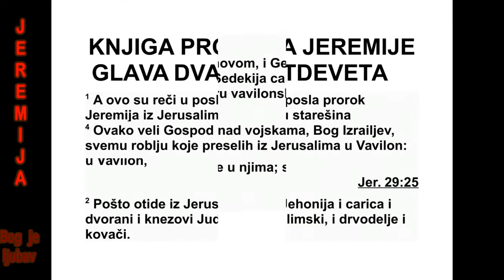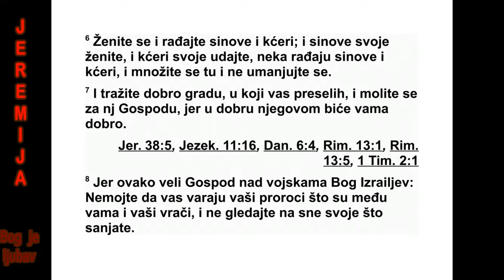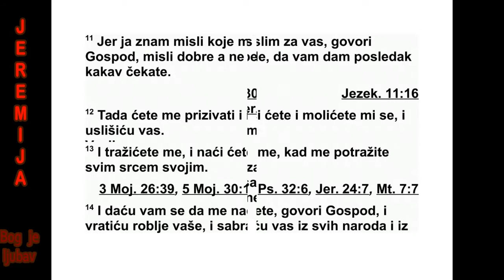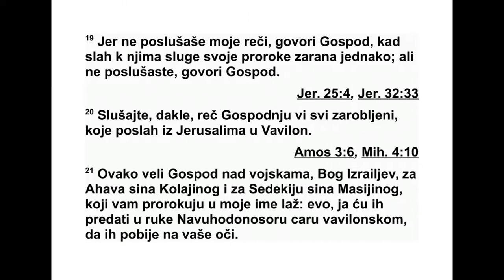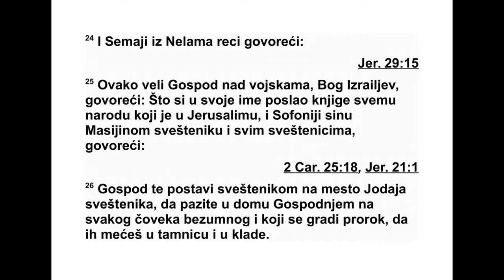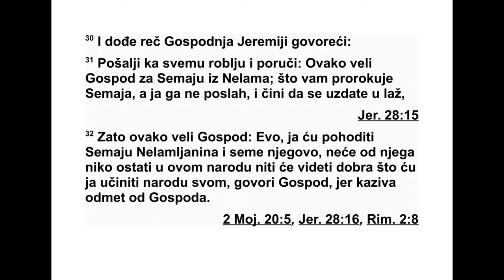KNJIGA PROROKA JEREMIJE GLAVA 29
29 Ово су речи писма које је пророк Јере -
мија послао из Јерусалима остатку старе ши -
на изгнаног народа и свештеницима, проро -
цима и целом народу који је Навуходоносор
одвео из Јерусалима у изгнанство у Вавилон,
2 након што су цар Јехонија, царица мајка,
дворани, Јудини и јерусалимски кнезови,
мај стори и градитељи утврђења отишли из
Јерусалима. 3 Писмо је било послато по Ела -
си, Сафановом сину, и Гемарији, Хелки јином
сину, које је Седекија, Јудин цар, послао у
Ва вилон код Навуходоносора, цара Вави ло -
на. У том писму је стајало:
4 „Овако каже Господ над војскама, Из ра -
елов Бог, свим изгнаницима које је из Јеру -
салима одвео у изгнанство у Вавилон: 5
‘Гра дите куће и станујте у њима, садите ба -
ште и је дите њихов род. 6 Жените се и ра -
ђајте си нове и кћери. Жените своје синове и
удајте своје кћери, нека рађају синове и кће -
ри. Множите се и нека вас не буде мало. 7
Тражите мир граду у који сам вас изгнао и
молите се за њега Господу, јер у његовом
миру почива и ваш мир. 8 Јер овако каже
Гос под над војскама, Израелов Бог: ‘Не дајте
да вас преваре ваши пророци који су међу
ва ма и ваши гатари. Не слушајте их кад вам
говоре шта су сањали. 9 Лажно вам про ро -
кују у моје име. Ја их нисам послао’, говори
Гос под.
10 Овако каже Господ: ‘Кад се наврши се -
дамдесет година у Вавилону, погледаћу на
вас и испунићу вам своју добру реч, и вра -
тићу вас на ово место.
11 Јер ја знам шта намеравам с вама’, гово -
ри Господ, ‘намеравам да вам дам мир, а не
невољу, да вам дам будућност и наду. 12 Ви
ћете ме призивати, к мени ћете долазити и
молићете ми се, а ја ћу вас услишити.
13 Тражићете ме и наћи ћете ме, јер ћете
ме тражити свим својим срцем. 14 Даћу вам
да ме нађете’, говори Господ. ‘Сакупићу ваш
заробљени народ и сабраћу вас из свих на -
рода и из свих места по којима сам вас расе -
јао’, говори Господ. ‘Вратићу вас на место
одакле сам вас изгнао.
15 Али ви кажете: ‘Господ нам је подигао
про роке у Вавилону.’
16 Овако каже Господ цару који седи на
Да видовом прес толу и целом народу који
жи ви у овом граду, вашој браћи која нису с
вама одведена у изгнанство: 17 ‘Овако каже
Господ над вој скама: ‘Послаћу на њих мач,
глад и помор, и учинићу да буду као испу -
цале смокве, које су толико лоше да нису за
јело.
18 Гонићу их мачем, глађу и помором, и
учи нићу да буду ужасан призор свим зе маљ -
ским царствима, да буду пример клетве и
стра шан призор, да због њих у чуду звижде
и да им се ругају сви народи по којима ћу их
расејати, 19 јер нису слушали моје речи’, го -
во ри Господ, ‘које сам им слао преко својих
слугу, пророка, рано устајао и слао их.’
‘Нисте слушали’, говори Господ.
20 ‘Сви ви, изгнаници, које сам из Јеру са -
ли ма послао у Вавилон, чујте Гос под њу реч!
21 Овако каже Господ над војскама, Изра е -
лов Бог, за Ахава, Колајиног сина, и за Седе -
кију, Масијиног сина, који вам лаж пророкују
у моје име: ‘Предаћу их у руке Наву ходо но -
со ру, цару Вавилона, и он ће их побити пред
вашим очима. 22 Сви Јудини изгнаници који
су у Вавилону узимаће их као пример у сво -
јим клетвама и говориће: ‘Нека ти Господ
учи ни као Седекији и Ахаву, које је цар Ва -
ви лона спалио у ватри!’ 23 Јер су они пос ту -
пали безумно у Израелу, прељубу су чинили
са женама својих ближњих и лаж но су го во -
рили у моје име речи које им ни сам запо ве -
дио.
Ја сам онај који то зна, и сведок сам томе’,
говори Господ.
24 Семаји из Нелама реци: 25 ‘Овако каже
Господ над војскама, Израелов Бог: ‘Зато
што си у своје име послао писма целом на -
роду који је у Јерусалиму и свештенику Со -
фо нији, Масији ном сину, и свим осталим
свеш теницима, написавши: 26 ‘Господ те је
поставио за свеш теника уместо свештеника
Јодаја, да добро пазиш у Господњем дому на
ЈЕРЕМИЈА 28,12 - 29,26 360
сваког човека који се необично понаша и
проро кује, и да му ставиш у окове и ноге и
руке и главу. 27 Зашто онда ниси казнио Је -
ремију из Анатота, који пророкује међу ва -
ма? 28 Јер је он поручио нама у Вавилону:
‘Дуго ће то трајати! Градите куће и станујте
у њима, садите баште и једите њихов род’.”
29 Свештеник Софонија је прочитао то пи -
с мо пред пророком Јеремијом.
30 Тада је Господ упутио ову реч Јеремији:
31 „Пошаљи свим изгнаницима ову поруку:
‘Овако каже Господ за Семају из Нелама: ‘За -
то што вам је Семаја пророковао, а ја га ни -
сам послао, и што вас је наводио да се уз да -
те у лаж, 32 овако каже Господ: ‘Ја ћу каз -
нити Семају из Нелама и његово потомство.
Нико му неће остати у овом народу и неће
гледати добра која ћу учинити за свој народ’,
говори Господ, ‘јер је подстицао на побуну
против Господа’.”